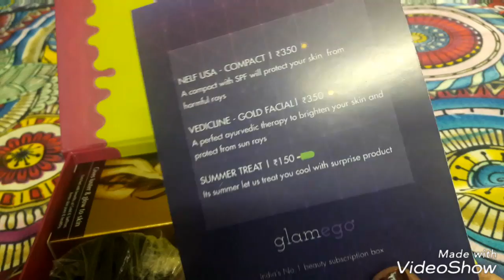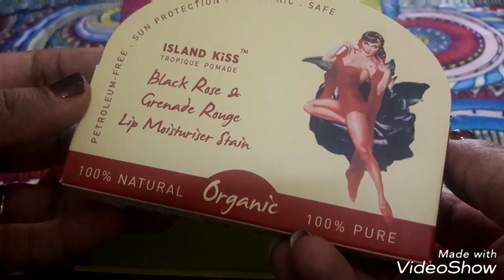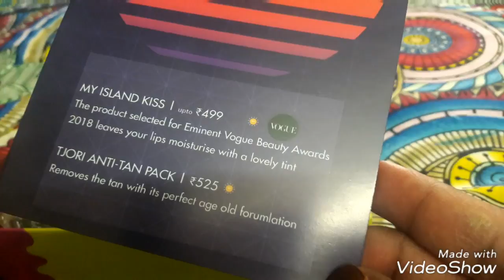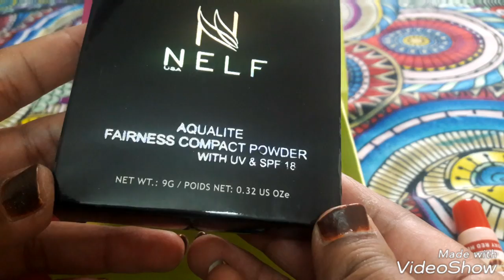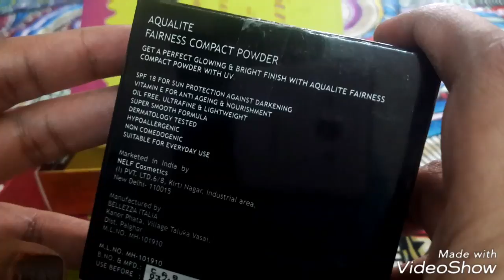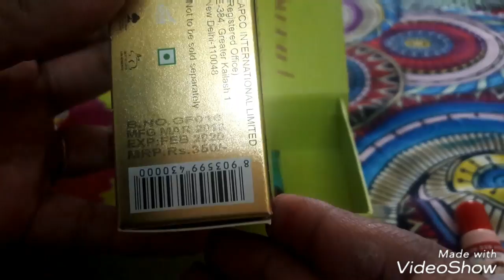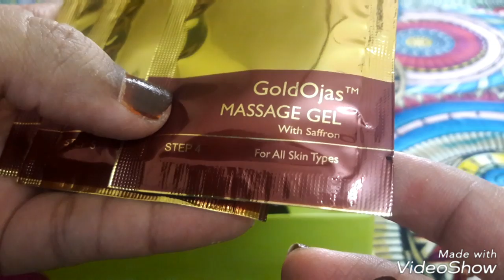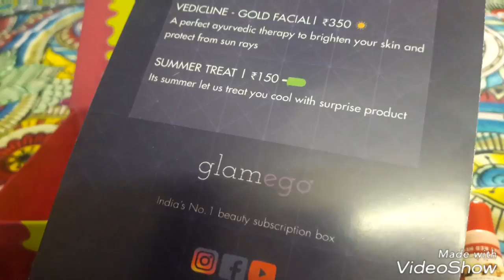April 2018 Glamego Box unboxing in Telugu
Hi Friends,

This month's Glamego box is a real summer treat 🍦🍦for your skin 😊😊

April Glamego box contains

1. MY ISLAND KISS - Rs 499

2. TJORI ANTI-TAN PACK - Rs 525

3. NELF USA - COMPACT - Rs 350 ( you have option to select the shade . Available shades are 1, 2 and 3)

4.VEDICLINE - GOLD FACIAL kit - Rs 350 ( this is suitable for all skin types)

5.RANDOM SUMMER TREAT - Rs 150

Subscription plans available

1 month Rs. 399/- per box
3 months Rs. 349/- per box
6 montbs Rs. 319/-per box
12 months Rs. 299/- per box

LaiKRa'S TV